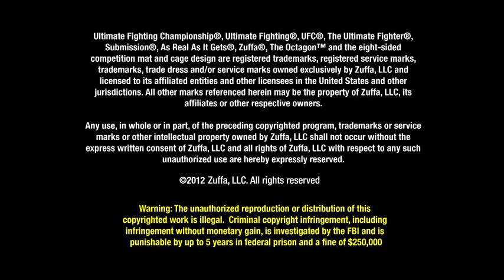UFC 155: Cain Velasquez Pre-fight Interview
"I'm going to prove I'm the best when I take my belt back." Former heavyweight champion Cain Velasquez is hungry to avenge his only loss - and get his belt back - at UFC 155.